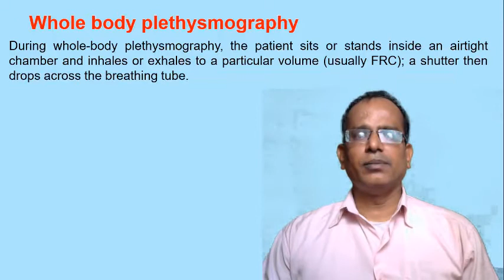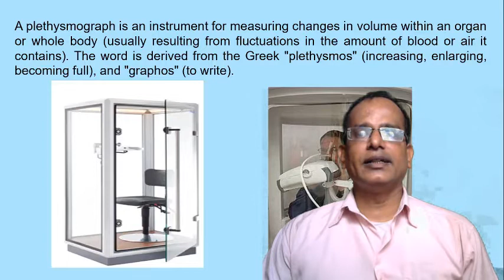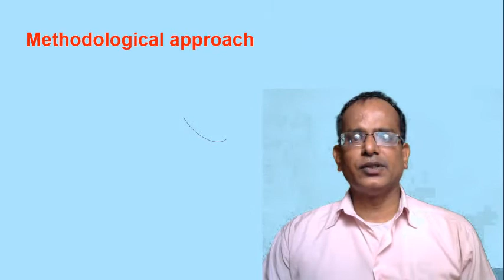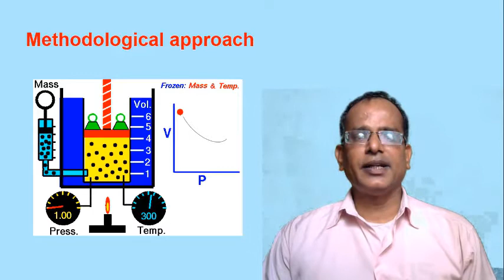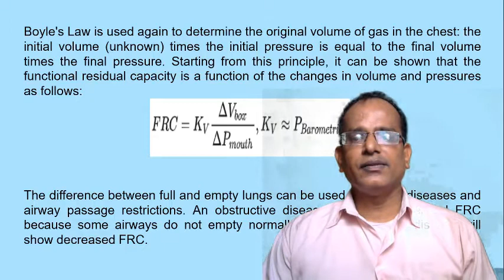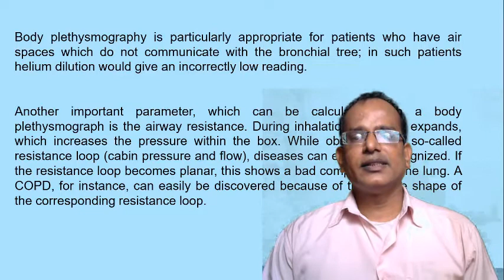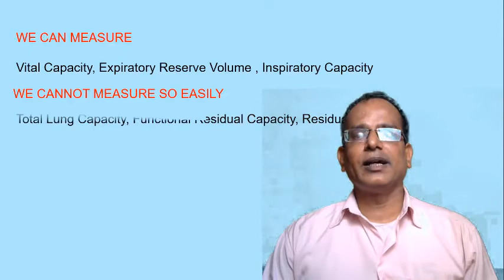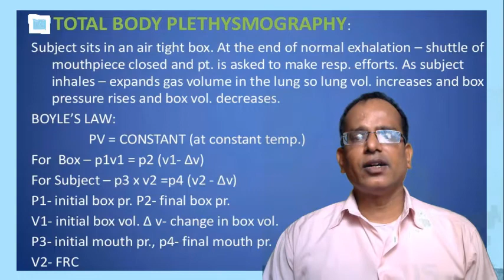Whole body plethysmography